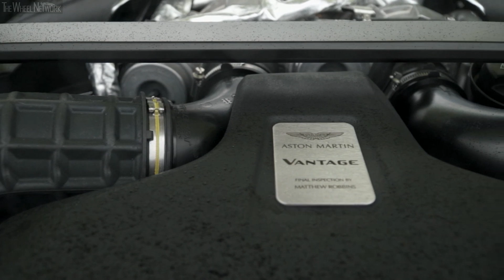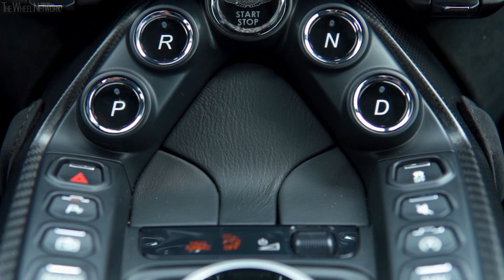2019 Aston Martin Vantage - Exterior & Interior | Lime Essence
Aston Martin Vantage Specifications:
▪ Length/width/height/wheelbase - 4,465/1,942/1,273/2,704 mm
▪ Dry weight - 1,530 kg
▪ Engine - 4.0-litre, 8-cylinder twin-turbo petrol
▪ Fuel consumption - 14.4/8.2/10.5 l/100km (19.7/34.3/26.8 mpg) urban/extra-urban/combined